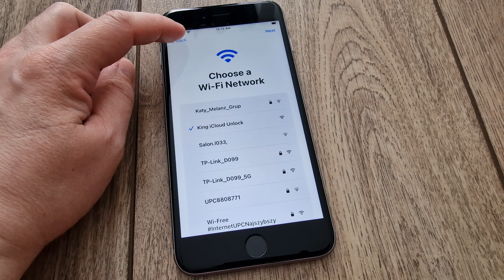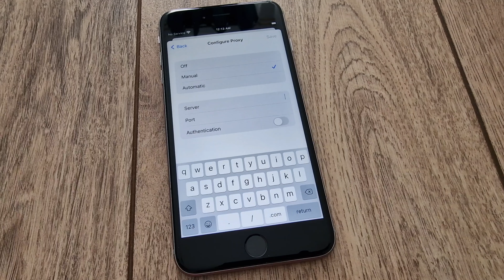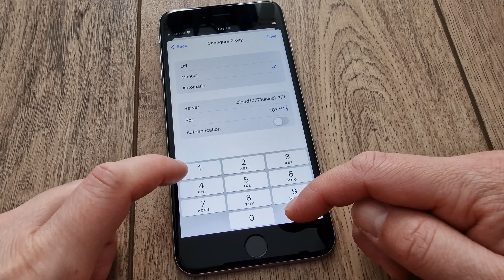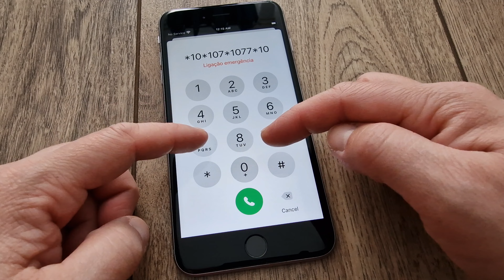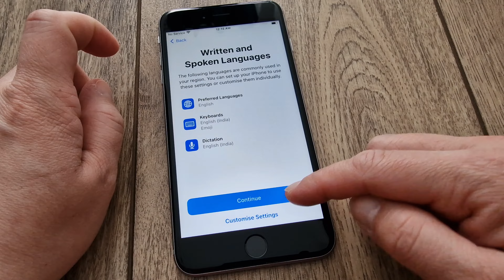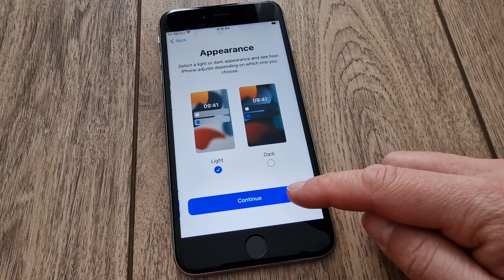Permanent iCloud Unlock iPhone 6,7,8,X,11,12,13,14 Any iOS Bypass/Remove Locked to Owner✔️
permanent, icloud, unlock, iphone, any, ios, bypass, remove, locked, to, owner,